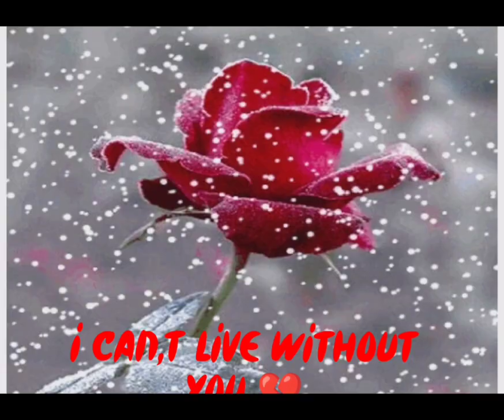Rose day status🌹💖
💖Happy Propose Day 💖 || Valentine day Status💕

happy propose day2022
propose day2022